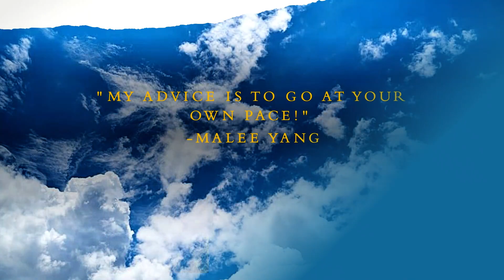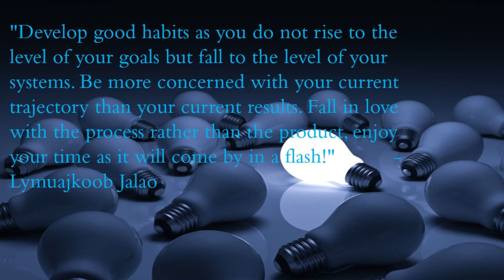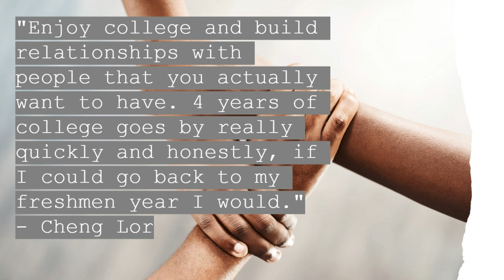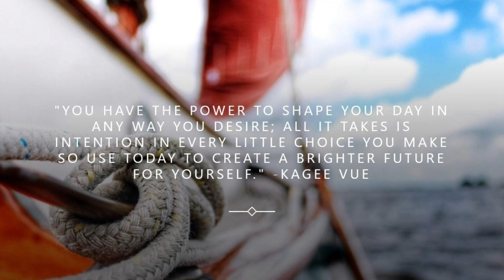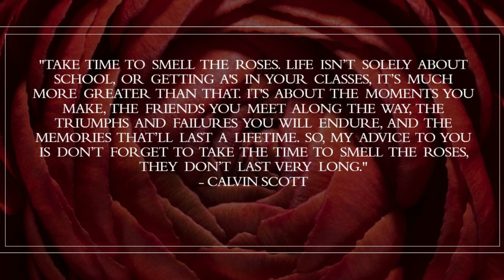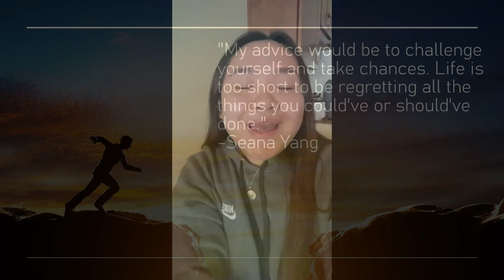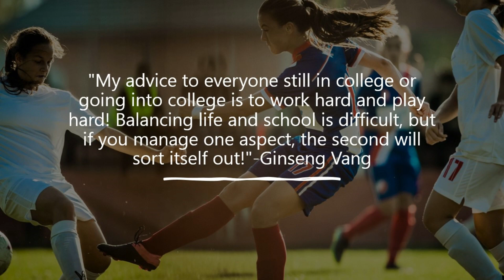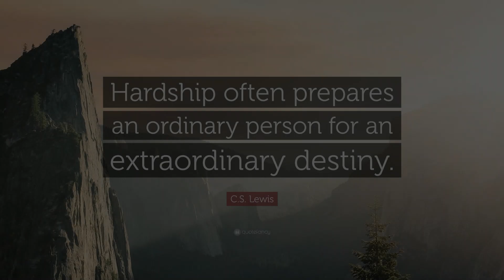HSA Spring Graduates 2023